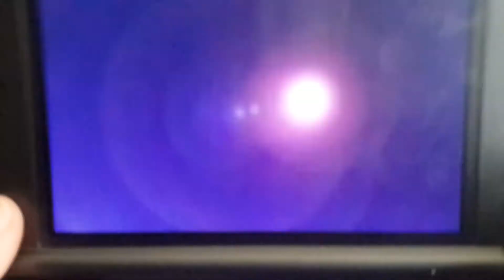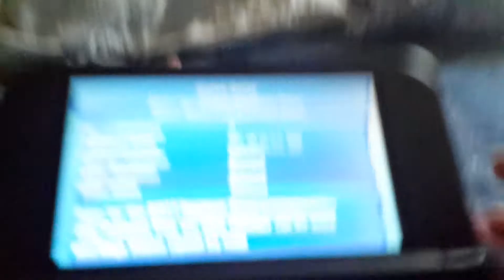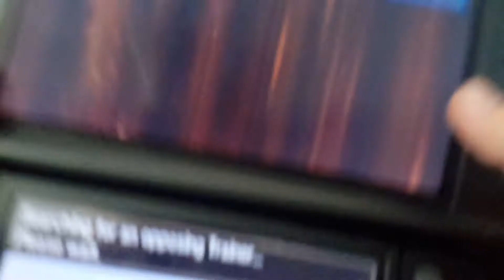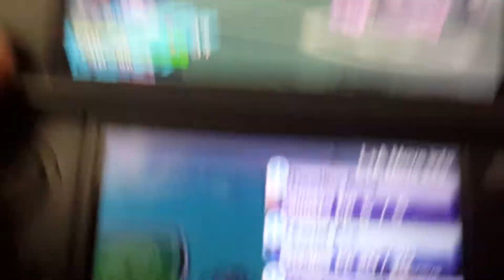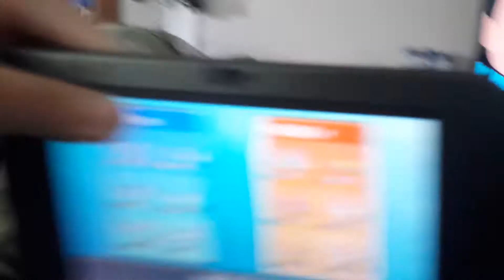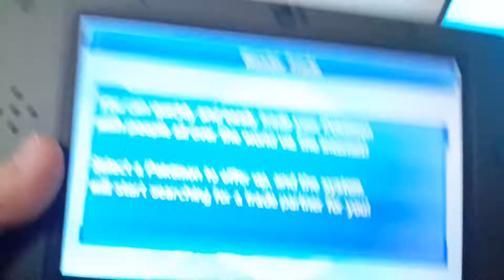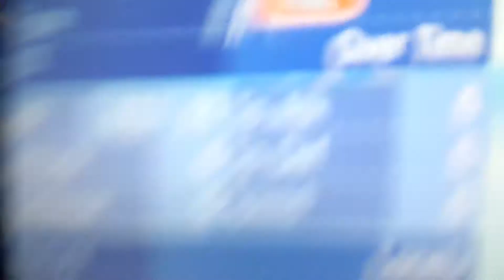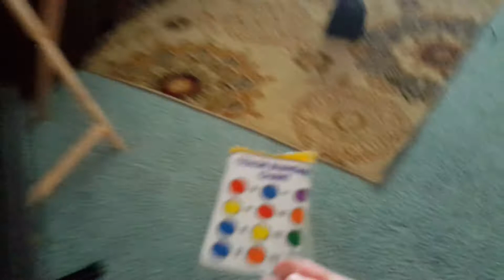Pokemon give away